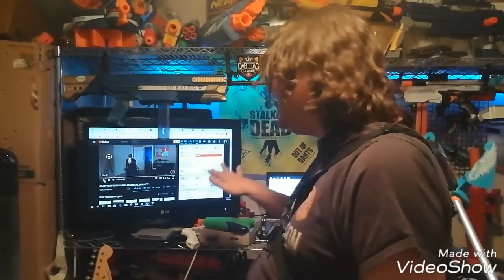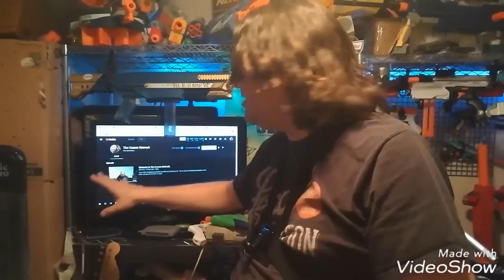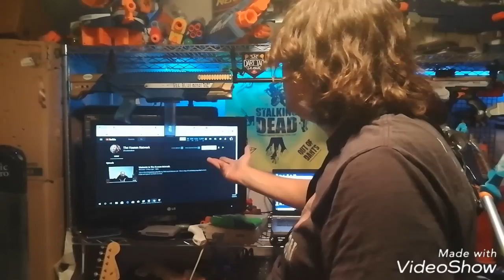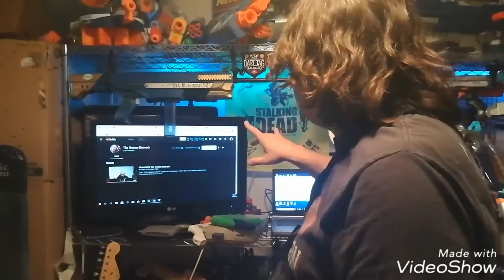Nerf News from the Owl Ranch Ep 38, A brand New A@&Hole of the Month.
This week in Nerf is quite interesting heading into the NY toy fair.